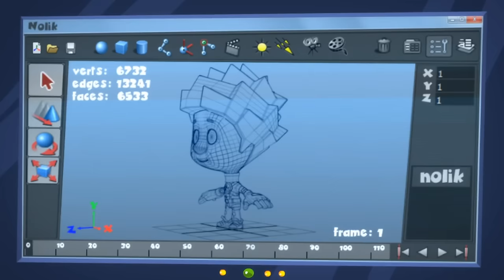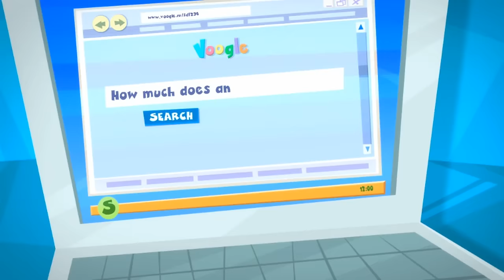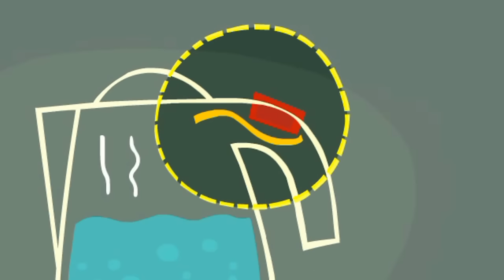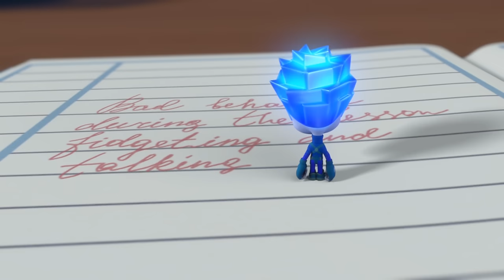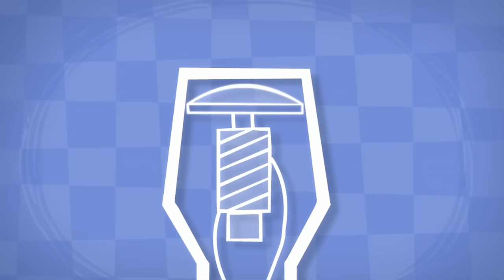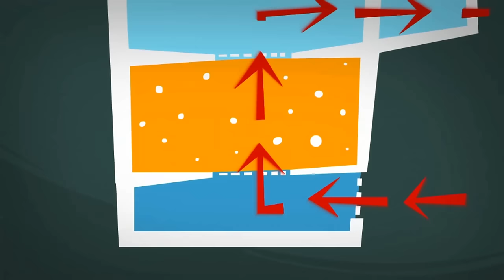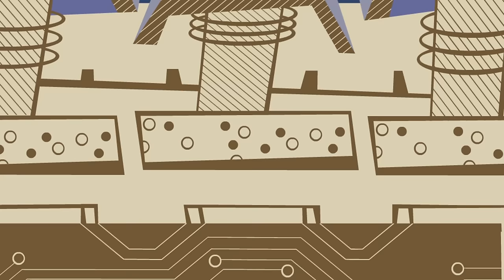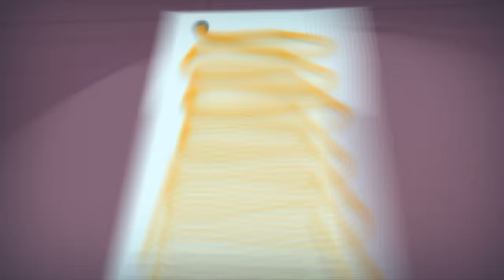Broken Clock! | Cartoons for Kids | The Fixies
Tom Thomas' old alarm clock breaks. Papus and Nolik go to fix it but end up in the trash can together with the old clock.